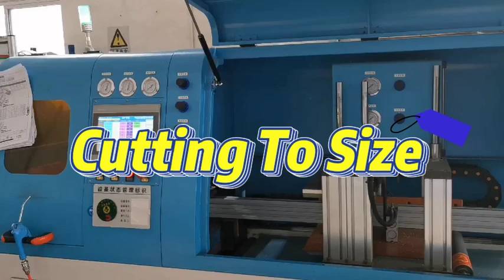Aluminum profile cutting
We offer one-stop solutions that help customers to put ideas into reality, from project planning to frame construction. All components could be handling exactly according to the customers’ requirements through various machining process. Our experienced engineer team can also help with any technique issues and design supporting.